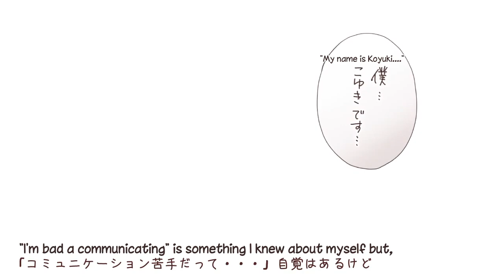"Confession Rival Declaration" 告白ライバル宣言 -┗|┓HoneyWorks feat.GUMI (English Subtitles)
"Sometimes there are loves that don’t work out no matter how hard you try. You just have to say "Congrats/Best Wishes to the person I loved". But love can always begin to move once more…"

Once more the Haniwa crew pulls us into the dangerously doki world of the Confession Executive Action Committee and the True Love Song Series. So many cute references to other Honeyworks productions and other things in the video. This story is sad but also a really adorable showcase for some of the main characters in the series. The depiction of Souta-kun’s jealously is funny and for some reason I’m in love with that picture of Akari-chan when she greets Koyuki-kun after his haircut. It’s funny to think that Koyuki-kun also made a brief appearance in “Diagnosis: Lovesickness”. The new girl (UPDATE: It's HINA) at the end (with cameos in the middle) looks super cute and hopefully she gets a song too (UPDATE: SHE DID It looks like she liked Koyuki-kun before he was “cool” and I’m sure her story would be adorable (UPDATE: It is

UPDATE: (★11/26 release of HoneyWorks 2nd major album
『Bokujya dame desuka？～「Kokuhaku Jikkou Iinkai」Character Song Collection』！
The album 「Ima Suki ni Naru」feat. Setoguchi Hina (CV：Asakura Momo) has been recorded.

Please consider buying Honeyworks major debut album from Amazon JP (ships international) (so much awesome and it comes with the Confession Rehearsal Manga!)

Credits:
■Lyrics：shito、Gom 　 　　　@_Gom_
■Arrange：HoneyWorks
◆Guitar：海賊王
◆Bass：使徒
◆Video：ヤマコ

You are free to use my translations or subtitled videos for any of your own covers or creative projects IF you properly credit and link the original producer and myself. I want to remind everyone to please remember how lucky we are to have so many talented producers creating these wonderful songs. Please make the effort to visit, Mylist, like, tweet about, comment on, and share their original videos on both NicoDouga and Youtube (links will be provided). Please support the original artists by buying their CDs, music, and thanking them (I will provide this information too). I have lots of experience purchasing Vocaloid songs and albums from Japan and I will answer any questions I can to help you to locate and buy the albums and mp3s of Vocaloid producers you want to support.